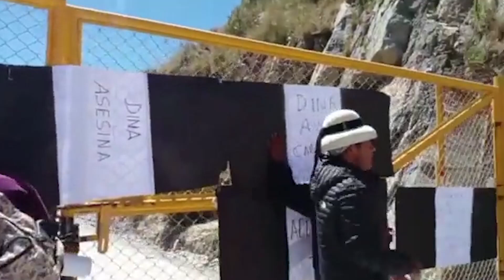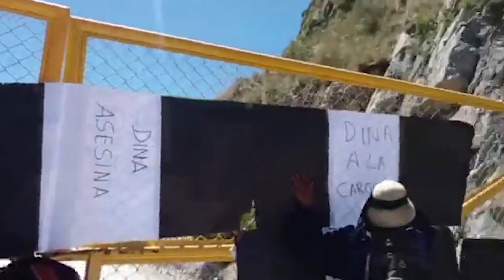COMUNEROS DE FUERABAMBA PIDEN CIERRE DEL CONGRESO ..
MANIFESTANTES SE MOVILIZAN CONTRA LAS MAS4CRES DEL PUEBLO..